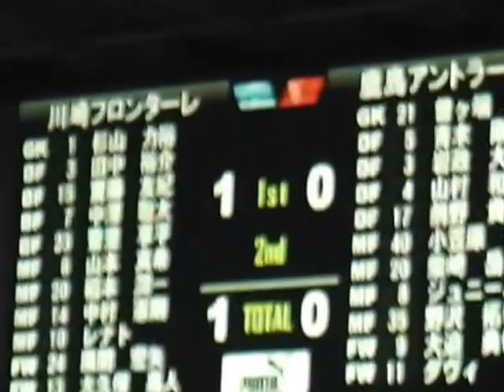［川崎フロンターレ］7/6 VS鹿島アントラーズ戦 レナトの一点目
日本最恐のカウンター、ここに炸裂。